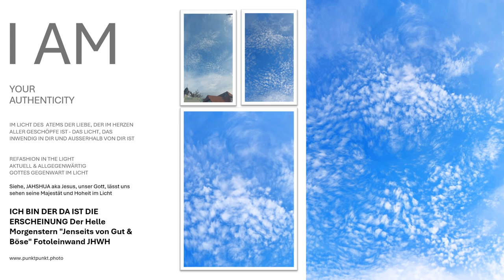...wenn DER EWIGE JHWH, DER ICH BIN DAS EWIGE BEWUSST-SEIN in Erscheinung tritt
Das Allgegenwart des Ewigen Lebens - Kunstwerk, geschaffen von Gott - Der Helle Morgenstern "Jenseits von Gut & Böse" ÜBER DEM SINNBILD - DER GEIST in Weisheit & Liebe im Ewigen Licht - INWENDIG IN IHNEN - erhalten Sie